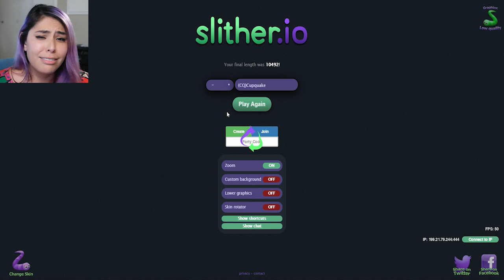I EAT MY FANS - SLITHER.IO w/FANS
Played some Slither.io with fans again! I was attached by a few of them and fought back! I WILL EAT YOU IF YOU TEST ME! LOL Thank you guys for joining us! :)